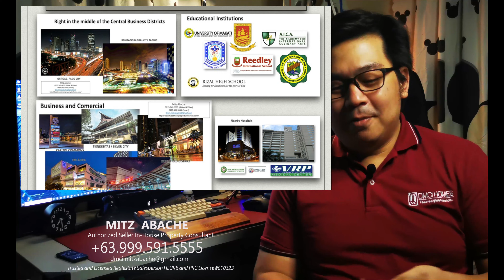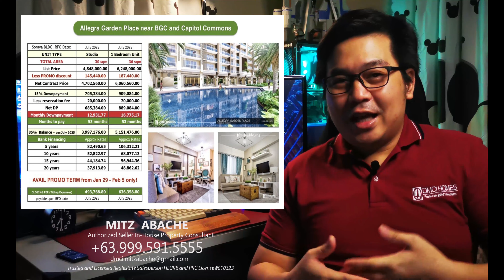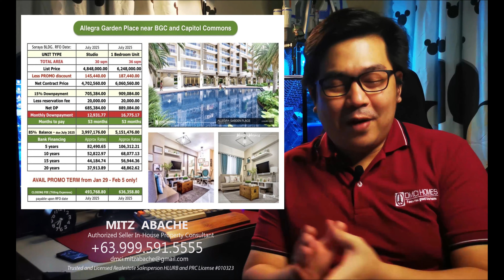DMCI Homes: Allegra Garden Place Soraya Building Launch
Own a condo near BGC and Ortigas starting at P12k a month @ 0% Interest!
Good news Investors! We will launch Soraya - 2nd building of Allegra Garden Place. Acceptance of reservation is on Jan 27, 2021.

AVAIL on or before January 29, 2021:
✔️ Additional discount on Studio and 1 Bedroom units.
✔️ Avail 15% downpayment payable 53 months. Starts @ 12,932 monthly downpayment.

For more information about the projects, site viewing schedule, computation and reservation.
License # 005454